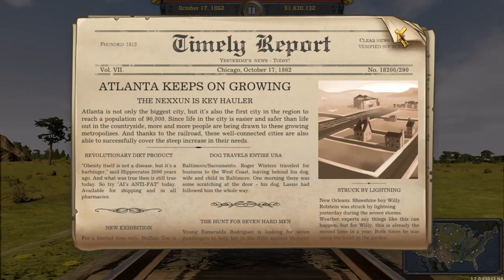Railway Empire || Let's Play || Season 1 || Episode 8 || Expansion!!!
Hey Folks!!
          Welcome to Railway Empire!!

              In Railway Empire, you will create an elaborate and wide-ranging rail network, purchase over 40 different trains modelled in extraordinary detail, and buy or build railway stations, maintenance buildings, factories and tourist attractions to keep your travel network ahead of the competition.

Def Kev - Invincible

I dont always stream my games unless its late night Cities: Skylines, but when i do youll find me here!

Here is my Discord!! If you want to chat with me or learn ahead of time about upcoming events and extras related to the channel and otherwise this is the place to be!! It's a small band right now, but with your help we can make a great and thriving community!! Look forward to seeing you there!!

Be sure to checkout a fellow YouTuber i know with this following (Captain_Snaggles)

New Channel Schedule!!!

                                               Transport Fever: Sun/Wed
                                               Railway Empire: Mon/Thurs
                                               Cities Skylines: Tues/Fri
                                               Factorio: Sat+